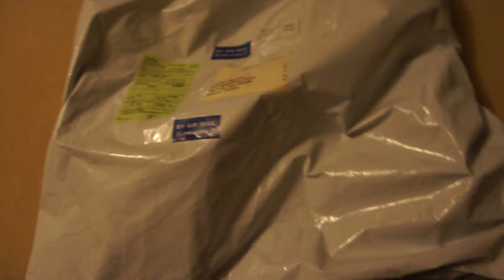Airsoft-Club Unboxing.....well unbagging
I ordered an Airsoft Legal Bayonet for my many M4/16 variants and a Gaurder Hop up bucking.
I made the order 11 Days ago and got it now.  Airsoft-Club is located in hong kong, they have great prices and fast shipping.

Total was about 14.63 for both items and shipping